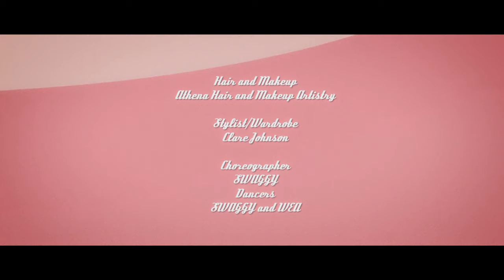Stay N Play - RAINA (Official Music Video)